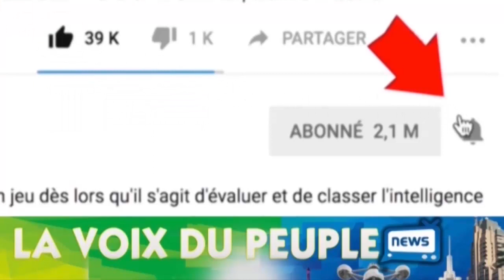GAG BA VIEUX YA QUARTIER SIMIZE MAVIOKELE CARINE YA MADO